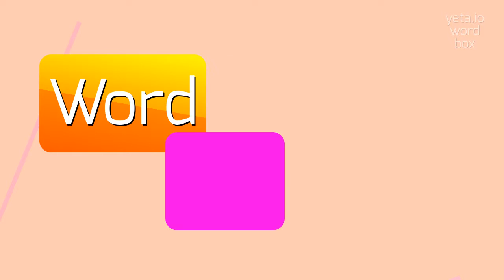How to say "heinies"! (High Quality Voices)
Watch in this video how to say and pronounce "heinies"!